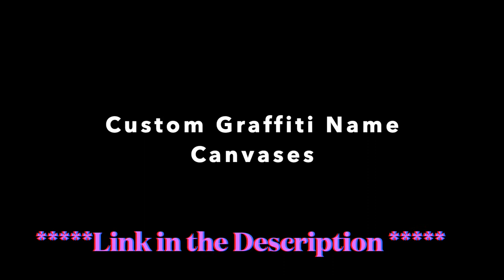Custom Graffiti Name Canvas - By Deps One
In this video, Deps One creates a name on canvas using paint pens in a graffiti letter style.